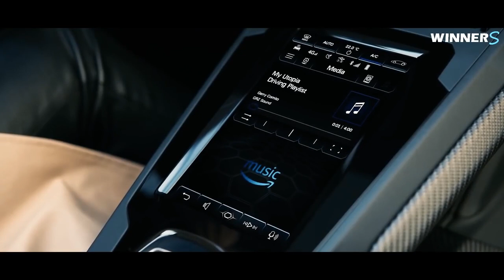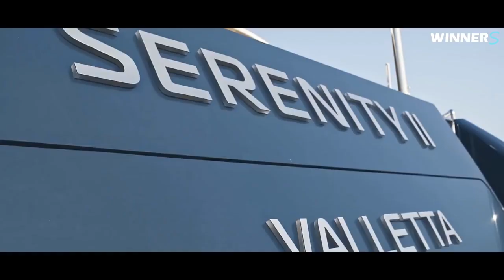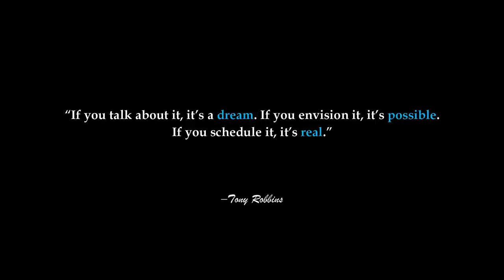BILLIONAIRES LUXURY LIFESTYLE $$ /rich lifestyle of billionaires /visualization/motivation 112